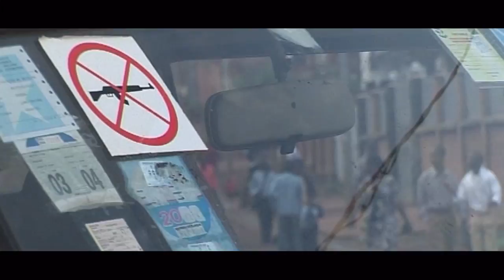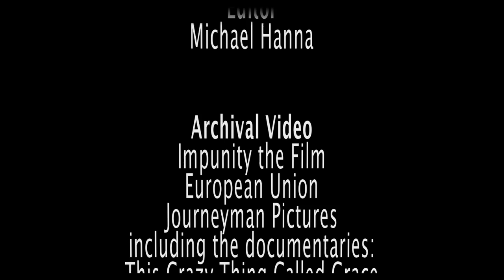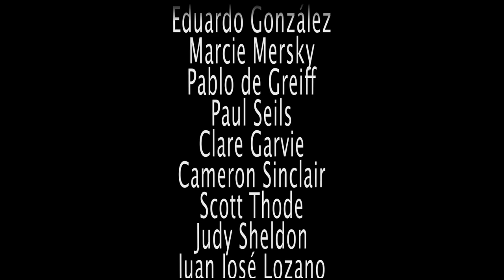No Magic Wand | ICTJ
One of the greatest challenges the field of transitional justice faces today is an explosion of expectations about what it can achieve. There is no such thing as a universal policy tool that can redress all problems; there are no easy answers. Transitional justice must be considered a component of a complex and integrated solution.